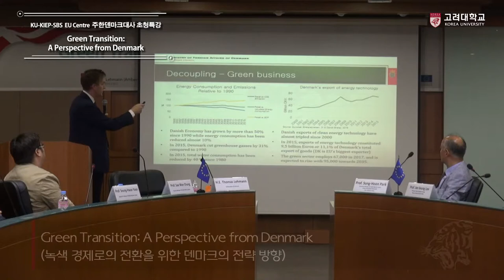[고려대학교 Korea University] 주한덴마크대사 초청특강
KU-KIEP-SBS EU Centre
주한덴마크대사 초청특강
Green Transition: A Perspective from Denmark
(녹색 경제로의 전환을 위한 덴마크의 전략 방향)
Speaker : H.E. Thomas Lehmann (Ambassador of Denmark)

31 May 2017